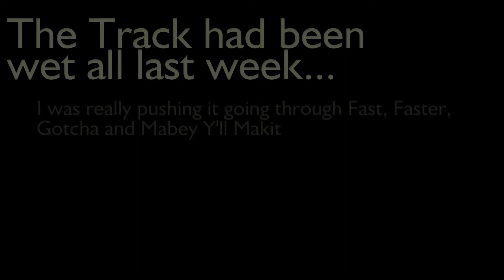More Spins in October 2021...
After a very cold wet week prior to the weekend, the track came-in pretty quickly and we were able to start pushing it faster than anticipated. A Porsche dumped water ahead of us, so I took it very easy for the first lap and slowly added speed. I got to where I was taking the West to East track connector (we were running Full Track) pretty fast - Fast / Faster / Gotcha / Mabey Y'll Makit. So I tried different turn-in points at Gotcha with success - right up until it GotMe!

Then in the next session I, on the outlap, I was taking it easy but with cold tires managed to do a 340° in Black Rock Hairpin!

At the end of the video is John spinning due to the wet track courtesy of the aforementioned Porsche...